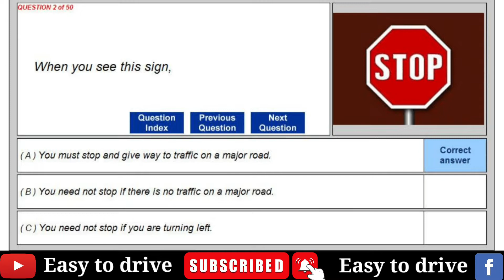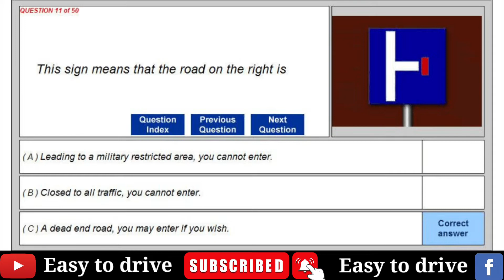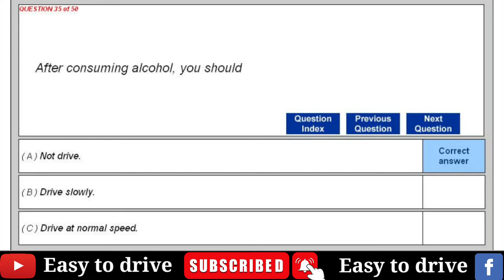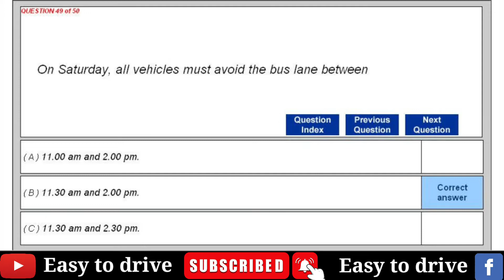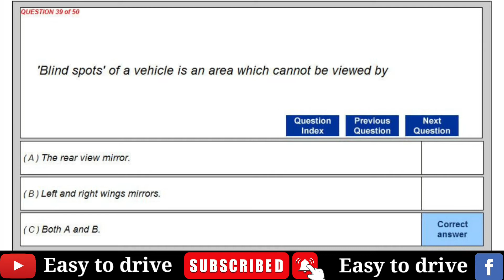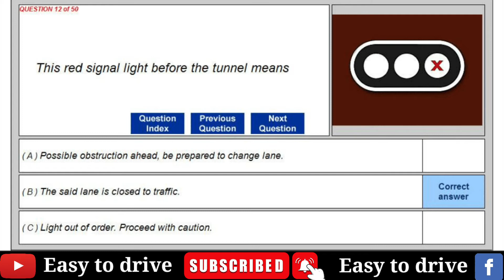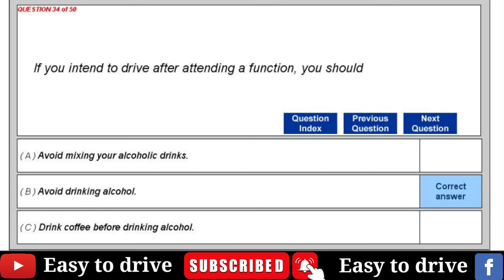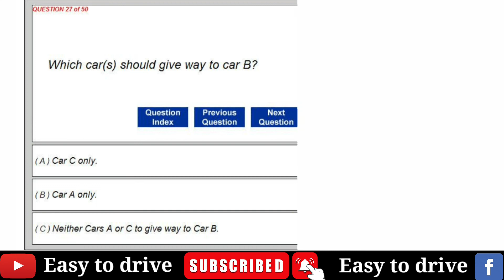Basic theory driving test(Singapore BTT)।singapore driving license। traffic signs || class 3 ||Ep-07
Basic theory question ||singapore driving license || traffic signs||road signs||class 3 ||Ep-07